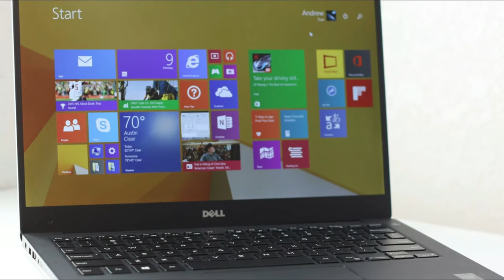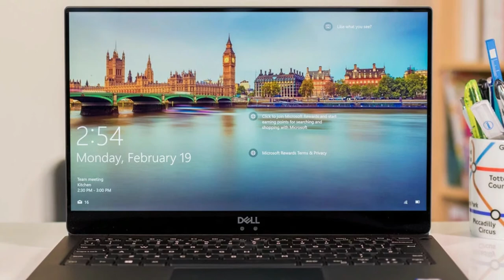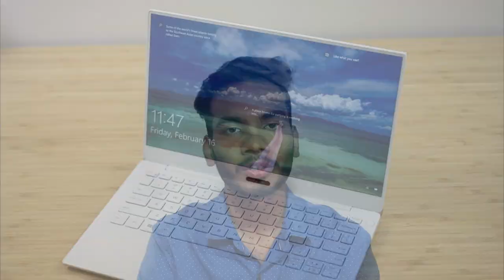DELL XPS 13 VS DELL XPS 15 Comparison!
Today we are talking about the latest laptops from Dell that is Dell XPS 13 and Dell XPS 15.
Both are top notch laptops in there segment.

Dell XPX 13 Inch
Dell Xps 155 Inch

My Gears :
1. AmazonBasics 50-Inch Tripod with Bag

2. Boya Omnidirectional Lavalier Condenser Microphone